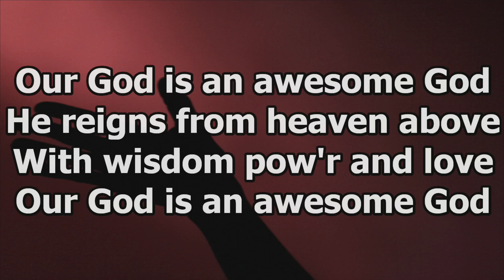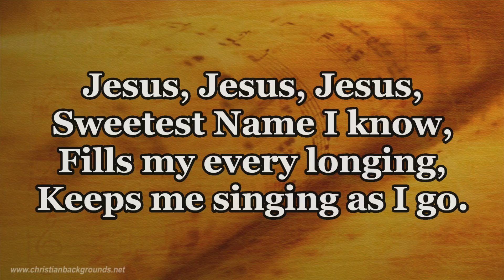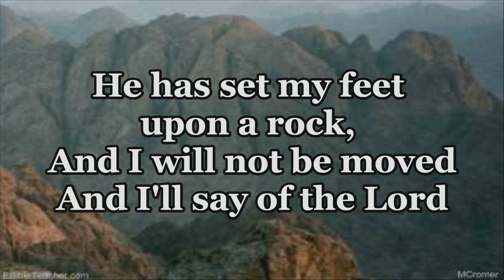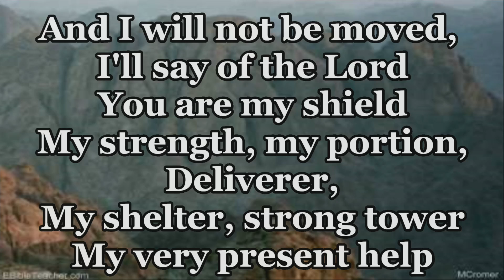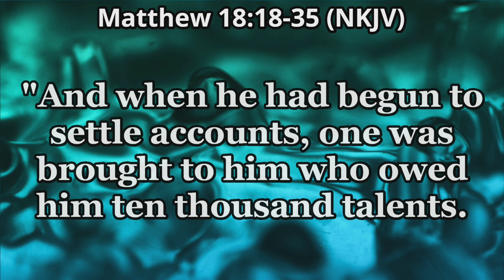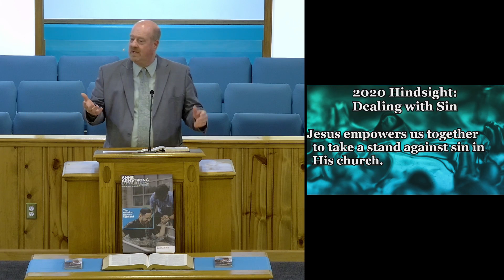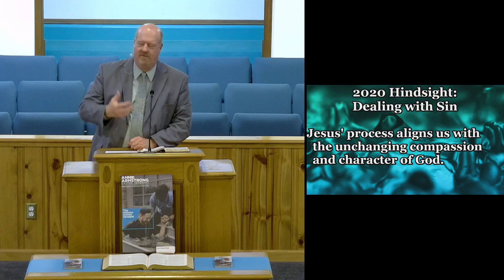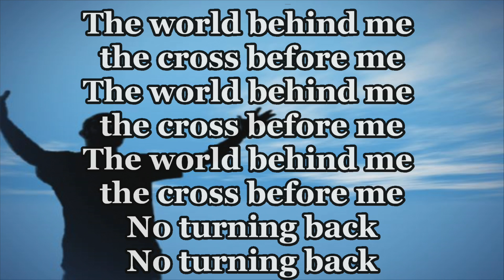2020 Hindsight: Dealing with Sin 03/14/2021 6 PM Evening Service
03/14/2021 6 PM Evening Service
2020 Hindsight: Dealing with Sin
Matthew 18:18-35
Jesus empowers us together to take a stand against sin in His church.

Jesus' process gives us a divine perspective.
Jesus' process reveals eternal ramifications.
Jesus' process reminds of present realities.
Jesus' process applies to our personal circumstances.
Jesus' process aligns us with the unchanging compassion and character of God.

Worship:
CCLI License #2619792
Awesome God #41099
He Keeps Me Singing #27855
More About Jesus #22719
Made Me Glad #27855
I Have Decided to Follow Jesus #4545996